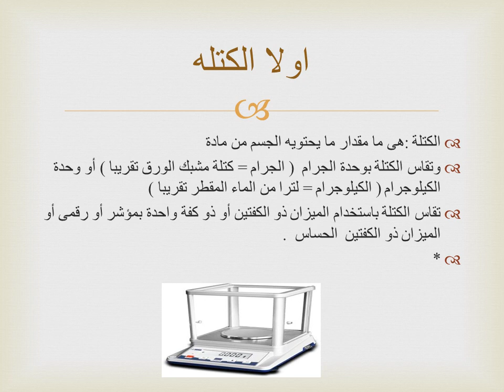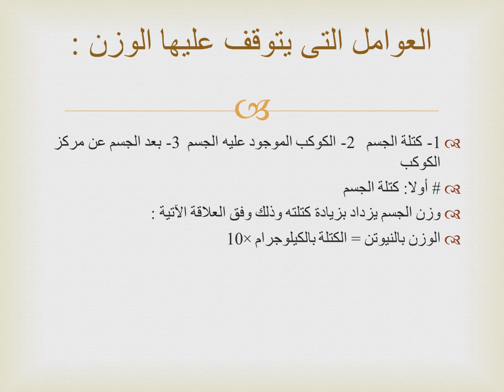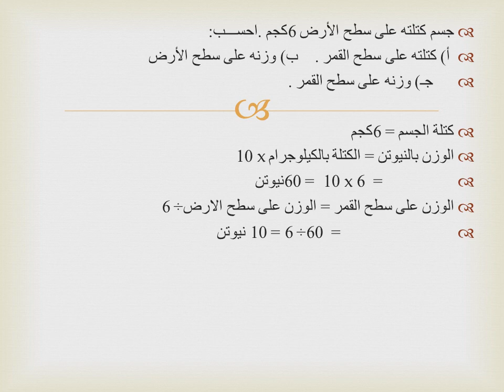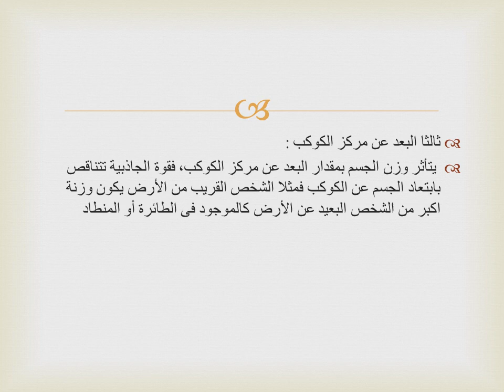الكتلة والوزن - علوم - الصف السادس الابتدائي - الفصل الدراسي الأول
اعداد وتقديم أ/ عبدالعزيز عبدالعاطي